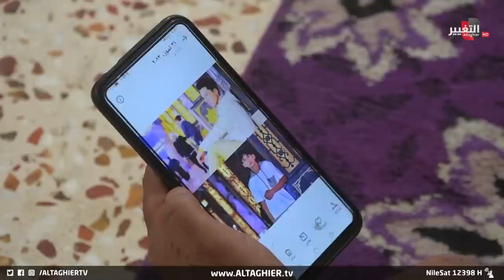النجف تستفيق على حادث سير لا يُصدق | تقرير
إلى النجف التي استفاقت على فاجعة كبيرة بعد مصرع شابين شقيقين بحادث سير مروع في أحد شوارعها.. سائق سيارة مسرع ضرب الدراجة التي كانا يستقلانها ليقتلهما ويلوذ بالفرار. ذوو الشقيقين طالبوا من خلال التغيير ملاحقة الجاني ومحاسبته.

موقع قناة التغيير الفضائية  الالكتروني